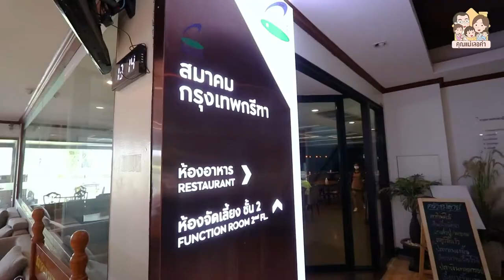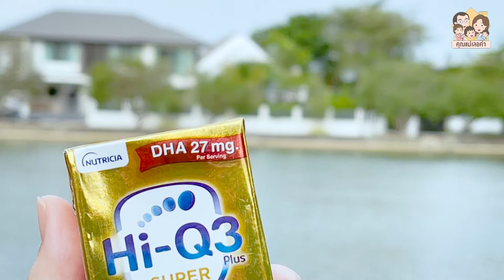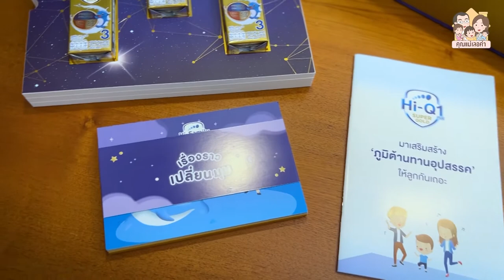ออกรอบครั้งที่ 2 ของเฮียธัมดี | คุณแม่เลอค่า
ออกรอบครั้งที่ 2 ของเฮียธัมดี ลูกยังไม่จำเป็นต้องตีกอล์ฟเก่ง แต่ป๊าแม่อยากให้ลูกได้ลองอะไรใหม่ ๆ ที่ท้าทายความสามารถตัวเอง ได้เรียนรู้จากประสบการณ์จริงเนี่ยแหละดีที่สุดแล้ว ป๊ากับแม่พร้อมที่จะสนับสนุนลูกอยู่เสมอนะครับ

ก่อนลงสนามจริง แม่ต้องให้ลูกเติมพลังก่อน ด้วย Hi-Q Super Gold UHT สูตรนี้เป็นเกรดซุปเปอร์พรีเมียม มี DHA สูงมากถึง 27 มก. มีโอเมก้า 3,6,9 และวิตามินบี 12 ช่วยเสริมสร้างระบบประสาทและสมอง นอกจากนี้ ยังมีพรีไบโอติก GOS/lcFOS ตัวนี้พิเศษมาก ๆ เพราะเป็นสารอาหารสูตรเฉพาะของ Hi-Q เขาเลย แม่จะให้เค้าดื่มเป็นประจำ ลูกจะได้พร้อมทั้งร่างกายและความคิดค่ะ… ไปลุยกันเลย

ใครสนใจยูเอชทีรุ่นเดียวกับที่แม่ให้น้องดื่มตัวนี้ กดสั่งซื้อได้ตามลิ้งก์ด้านล่างเลย